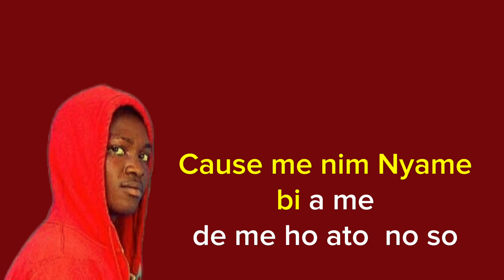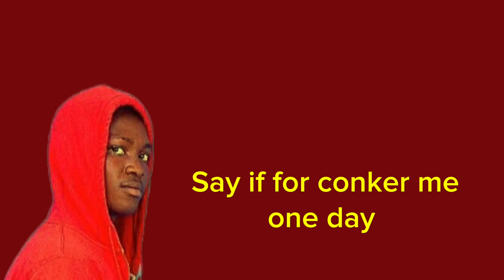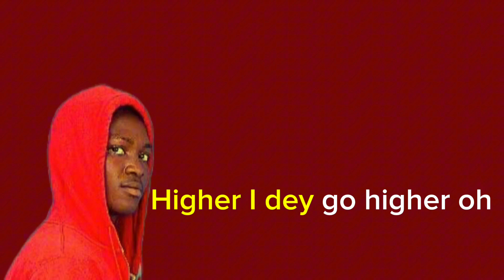Tonaldo Dosthy _Higher(Official Lyrics Video)